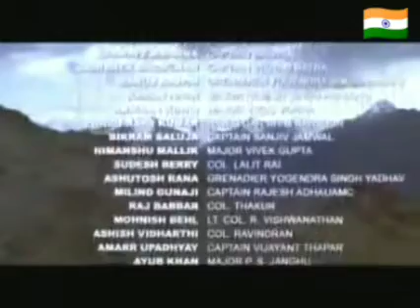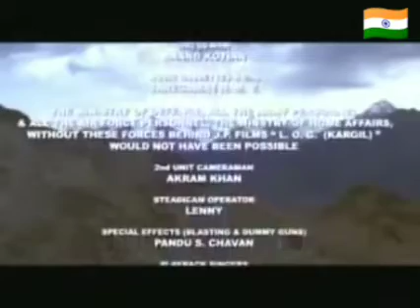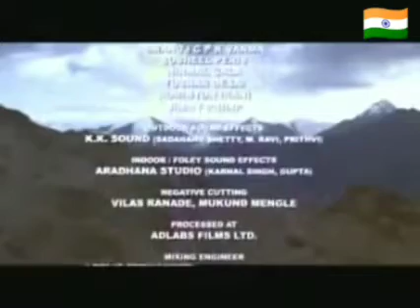Bas itna yaad rahe ki ek sathi aur |kargil Vijay diwas special|kargil war|26 july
kargil Vijay diwas special|kargil war|26 july